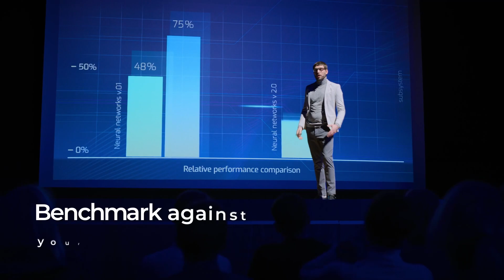How to Measure Your IoT Readiness with Eseye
Ever wonder how your IoT initiative stacks up with others in your industry? Would you like to get a clearer picture of the stage your IoT project is at?

We've got you! Get the score and unlock these answers and more with the industry's first IoT Readiness Level Index™ from Eseye. Plus! Discover Eseye's IoT LaunchPad™: a fixed monthly subscription with end-to-end IoT services under one roof.

Nobody does end-to-end IoT better.